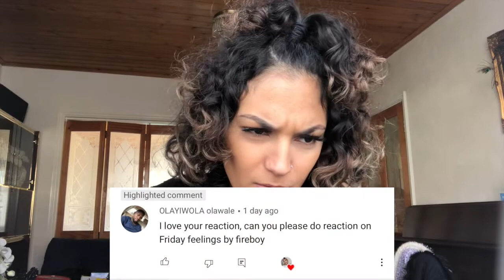Fireboy DML - Friday Feeling | MUSIC VIDEO REACTION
Artist - Fireboy DML
Song - Friday Feeling

Peace!